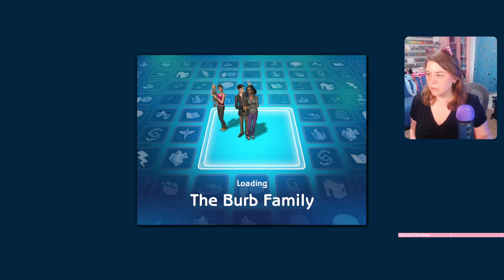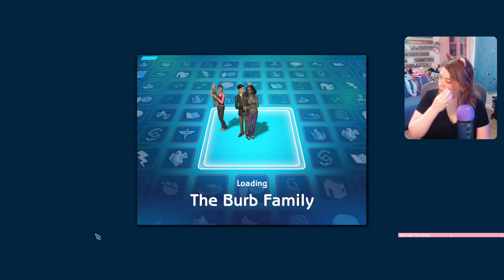The Burbs Round 2 - Sims 2 Pleasantview